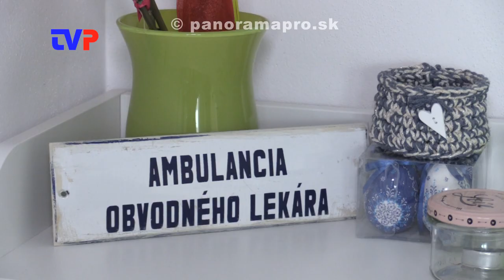Kontrola z ministerstva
V pondelok sa v CIZS v Žarnovici zastavili zamestnanci Odboru inovatívnych prístupov zdravotníctva z Ministerstva zdravotníctva.